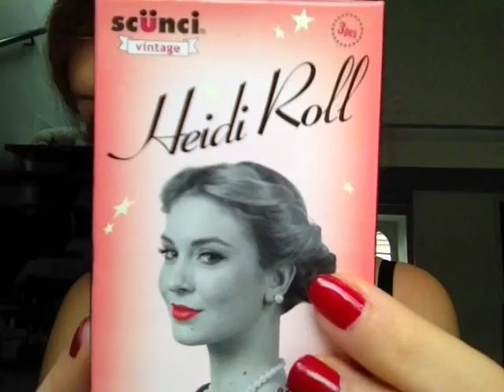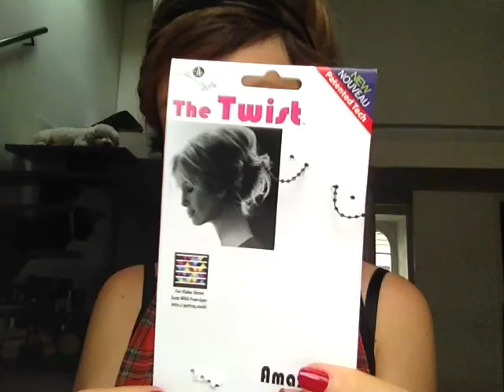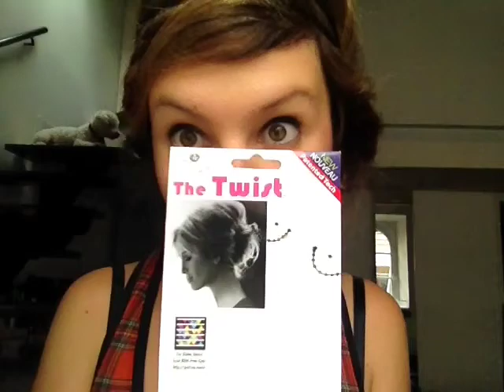Mes achats accessoires cheveux Claire's et mes rouge à lèvres mattes H&M et explosion ..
Hello, je vous laisse découvrir mes achats utiles pr les cheveux et plus encore... Attention grosse rigolade, explosion de paillettes . Gros bisous